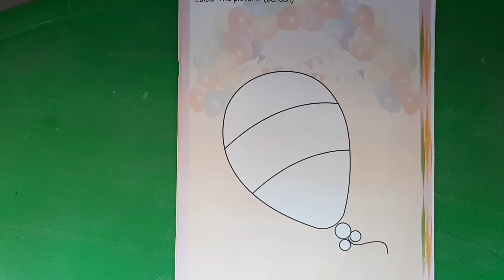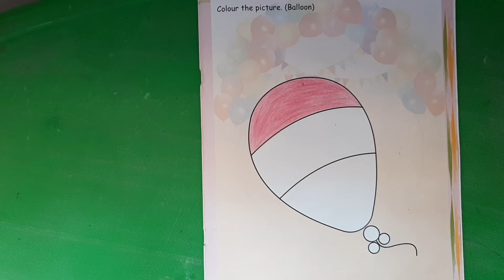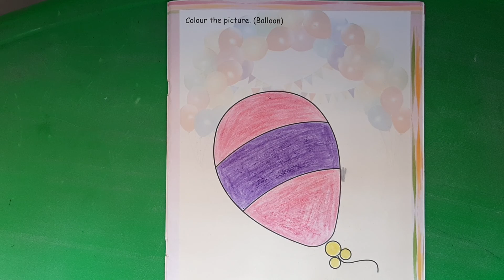GSEB | ENGLISH MEDIUM | KINDERGARTEN | NURSERY | DRAWING | COLOUR THE PICTURE (BALLOON)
31/12/2021